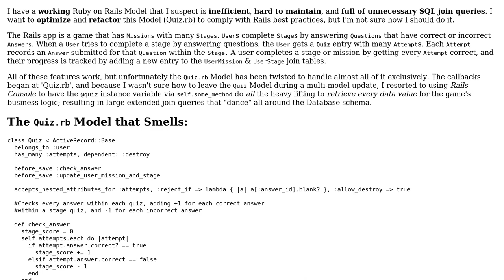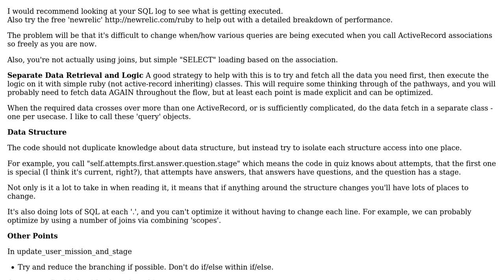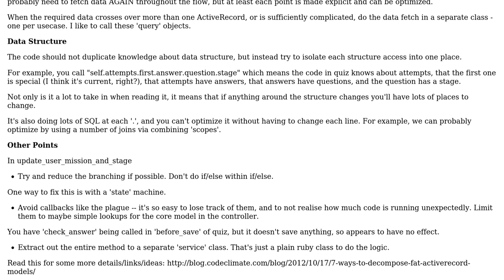Refactoring a Single Rails Model with large methods & long join queries trying to do everything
With thanks & praise to God, and with thanks to the many people who have made this project possible! You are responsible for your own actions.